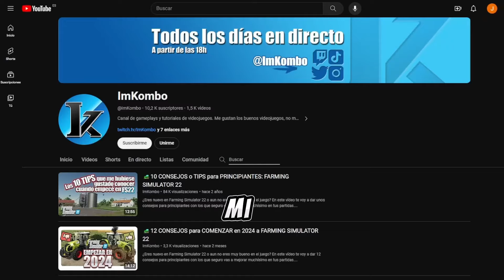Hof Bergmann FS22 es MUCHO PEOR que FS19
En este vídeo os voy a darmuchas razones por las que Hof Bergmann de FS22 es mucho peor que el de FS19. Y todo tras muchísimas horas de Farming Simulator en ambas versiones. Recuerda que estoy todos los días en DIRECTO a partir de las 18h Pásate a vivir momentos divertidos e interesantes como los de este vídeo, charlas, videojuegos y mucho más.